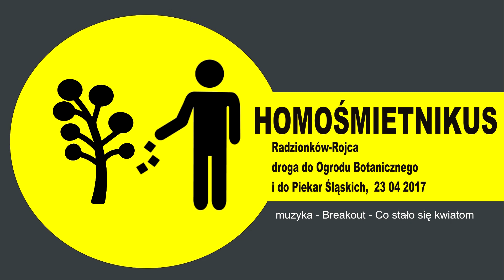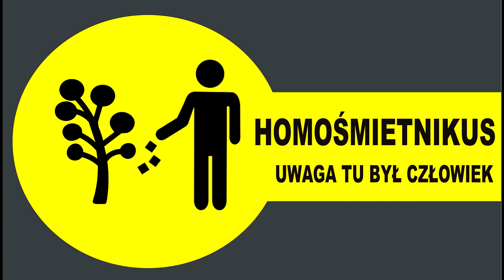homosmietnikus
Radzionków-Rojca, droga do Ogrodu Botanicznego i do Piekar Śląskich,  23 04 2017
muzyka - Breakout - Co stało się kwiatom